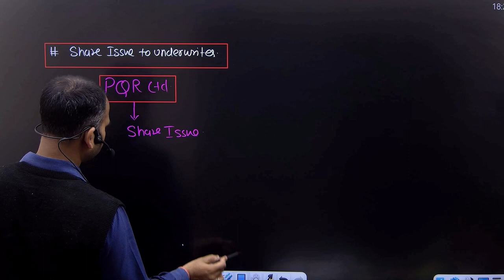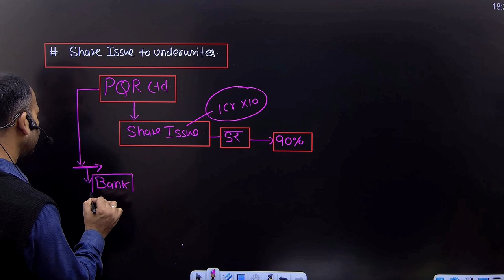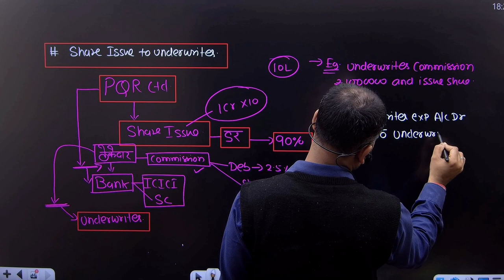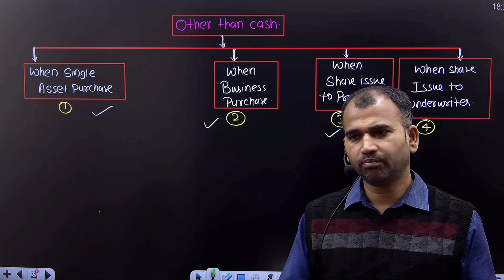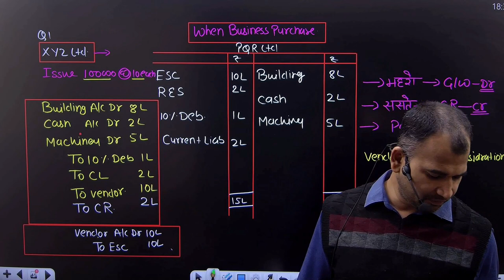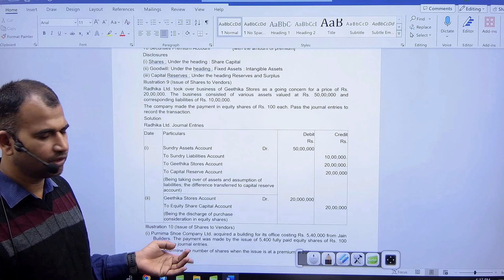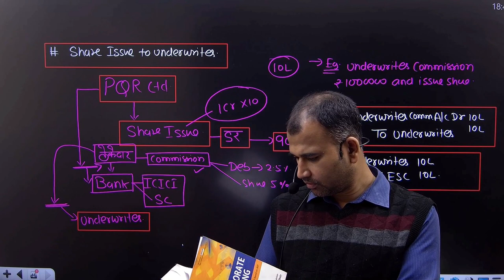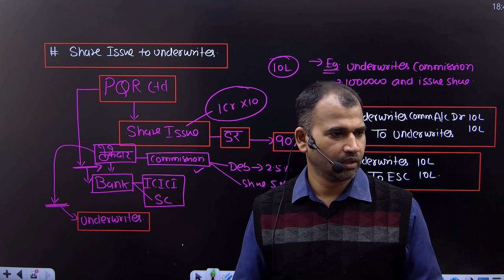corporate account for bcom | other than cash share issue to underwriters | part 15 | by anuj sir